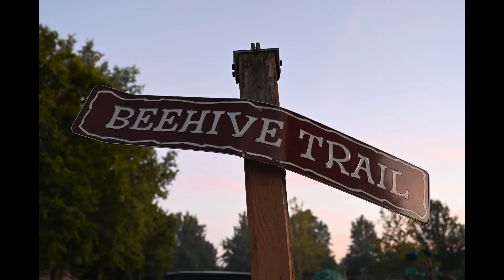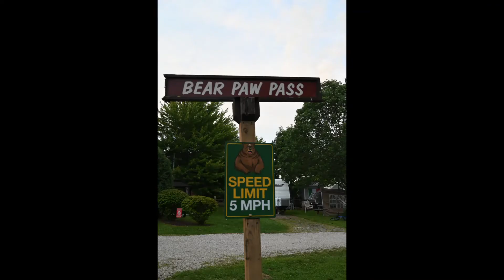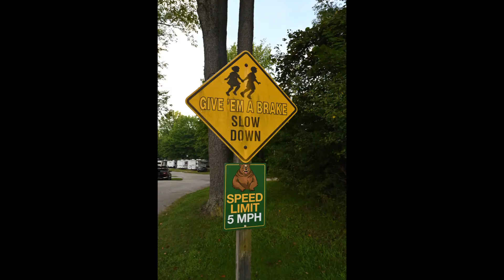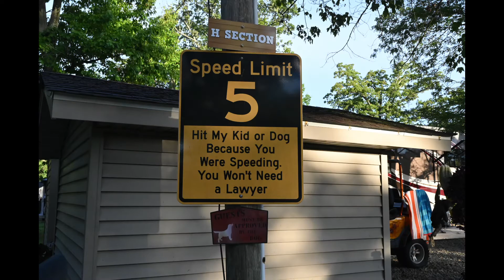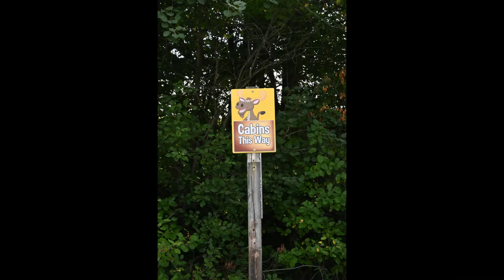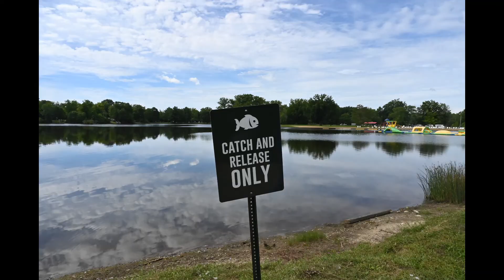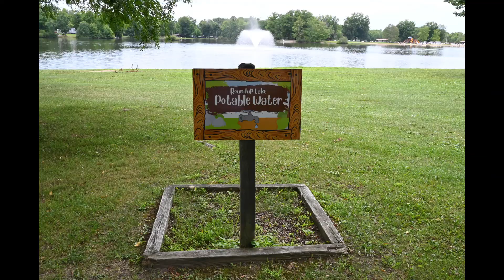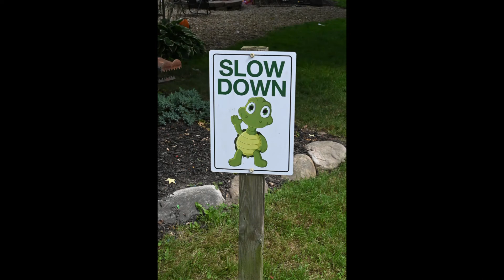Roundup Lake Campground Camping Aug 12 and 13th 2022